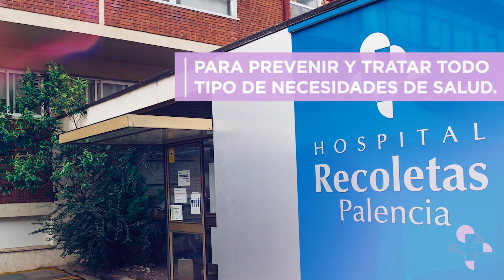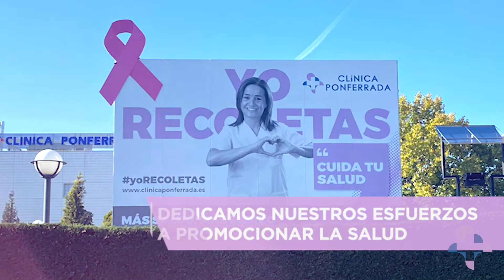Recoletas Red Hospitalaria | Spot 2021